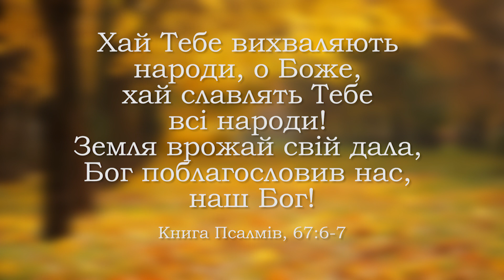Києво-Святошинська Церква запрошує на День Подяки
Запрошуємо всіх на День Подяки в Києво-Святошинську Церкву!
Служіння відбудуться о 10.00 та о 18.00 за адресою:
Київ, м.Нивки, вул.Олександрівська 33.